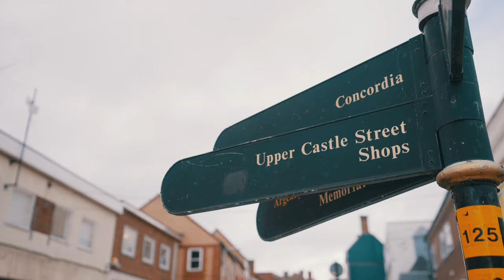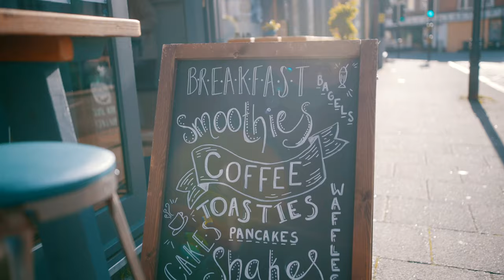Hinckley and Bosworth Borough Council Promo Video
A video to promote everything great about our borough of Hinckley and Bosworth